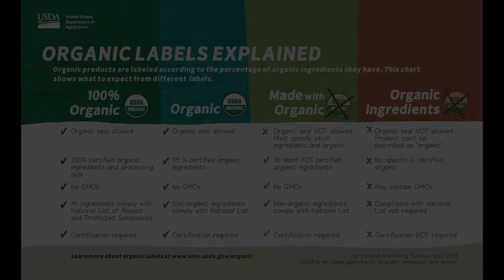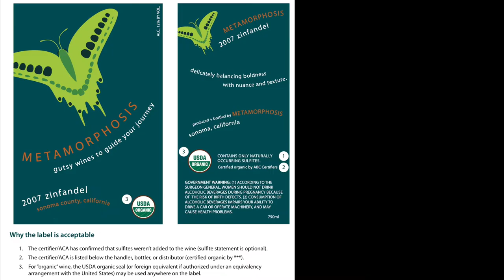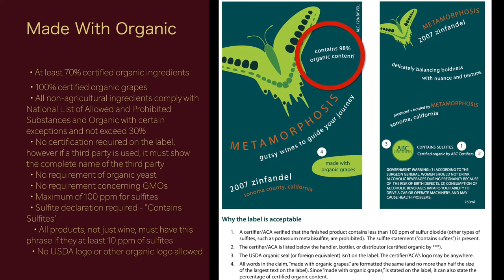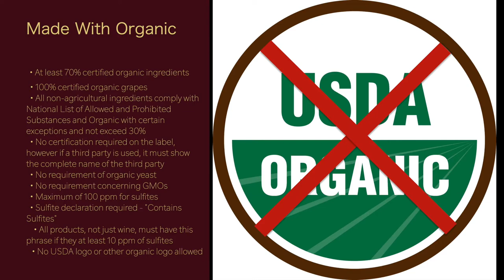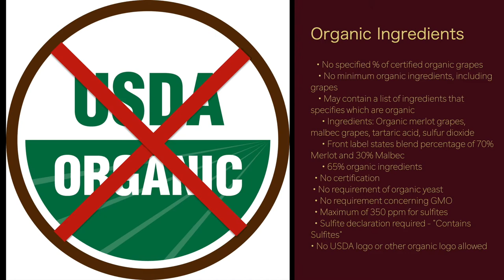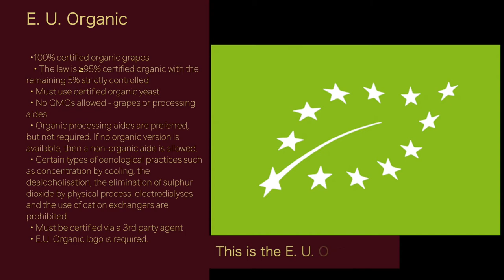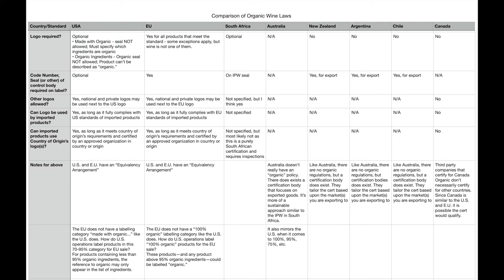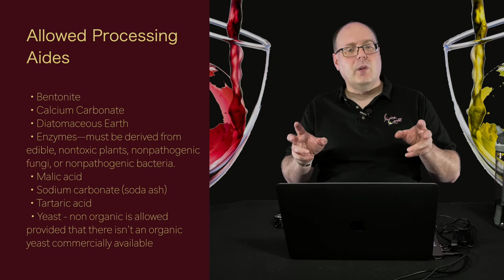Freestyle Fridays - Organic Wine - Episode #60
In this Freestyle Friday episode, I'm going to go deep into what Organic Farming is. Where it came from and how it's used when it comes to wine. I'll discuss the positives and negatives of it so that you can make a more informed decision when buying your next bottle of wine!

PDF of all the links used for the show. Some may be for other shows too